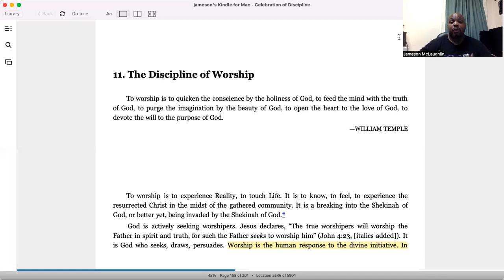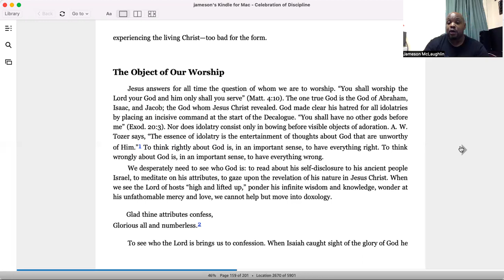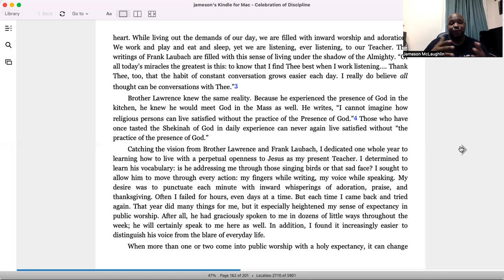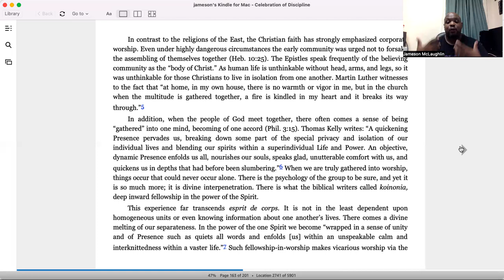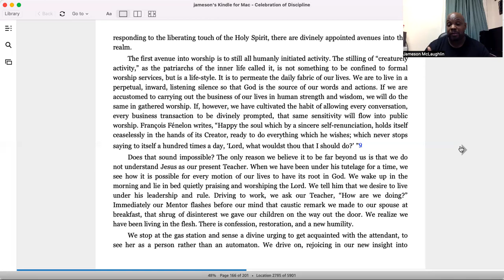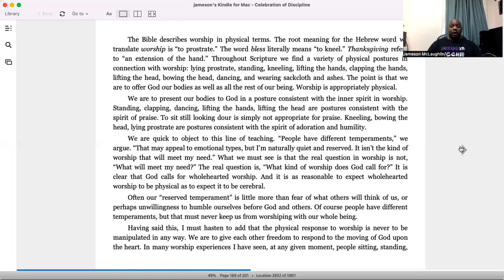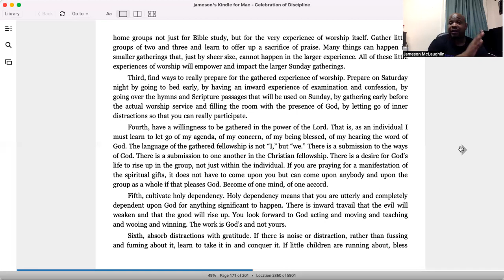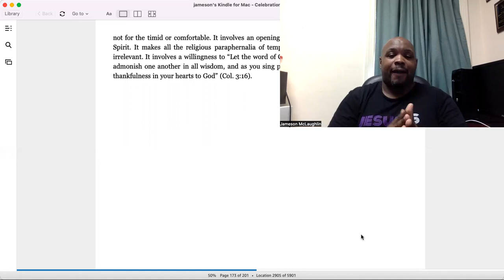The spiritual discipline of Worship